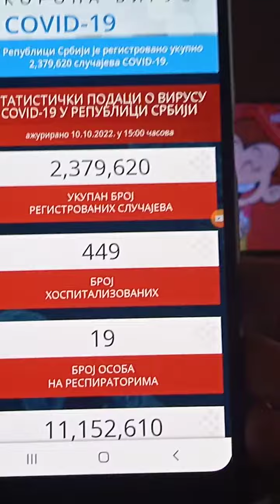Novo jutro B92 - 11.10.2022.